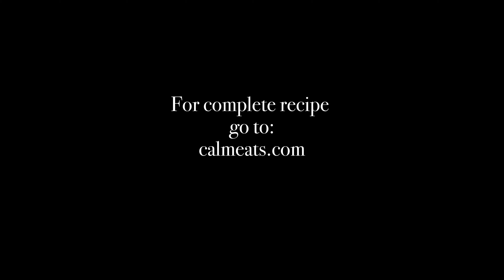Grilled Corn with Spicy Habanero Honey Mayo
A delicious simple summer side of grilled corn topped with a flavorful spicy habanero mayo.